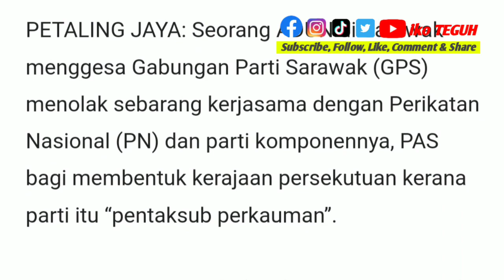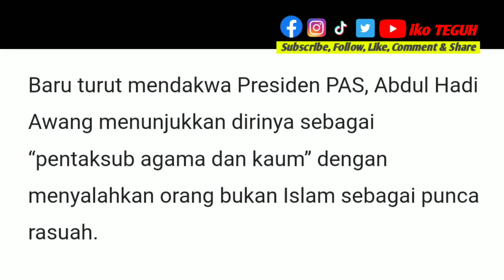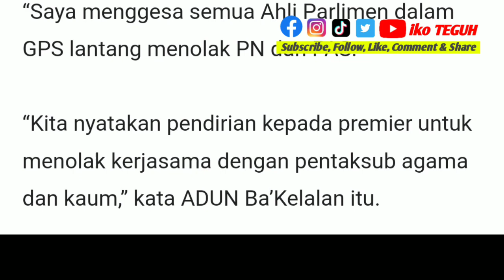BERITA HANGAT‼️Jangan tubuh kerajaan dengan pentaksub kaum, Baru Bian beritahu GPS